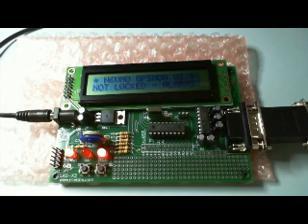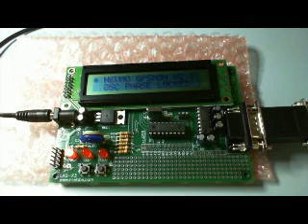Trimble ThunderBolt PIC Monitor Project 1 of 2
This video shows the project in the design phase.

There are a couple of good GUI interfaces for download,that will display Trimble status and data. One is called TBoltmon.exe and can be downloaded for free

I did not always want a PC connected to my ThunderBolt, so I wrote a PIC program and developed a simple circuit board to display basic ThunderBolt status using LEDs.

The ThunderBolt, power supply, a TAPR.org TADD-1 distribution amplifier and my TBOLTVMOn circuit board are all mounted in a rack mount chassis.

If interested, you can download the PIC software, schematic, circuit board and bill of materials

I developed the PIC software and circuit using a MicroEngineering prototyping board. As you can see in this video, I originally wanted to use an LCD display to provide status of the ThunderBolt.

But, parsing and using TSIP packets to obtain useful data such as LAT/LON, OSC DAC voltage, OSC temperatures', requires 64bit floating point math. Something which the 8 bit PIC chip and my programming skills did not handle very well. So I settled for a simple LED status display to report alarms. Once all major and minor alarms have cleared, the ThunderBolt is ready for use.

73

John
N6VMO